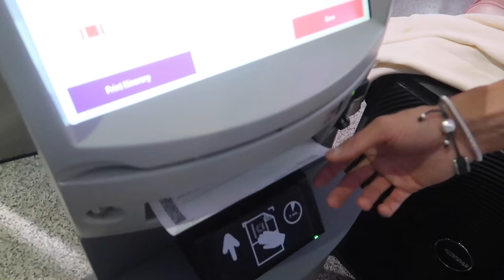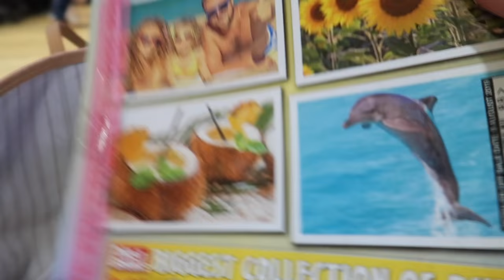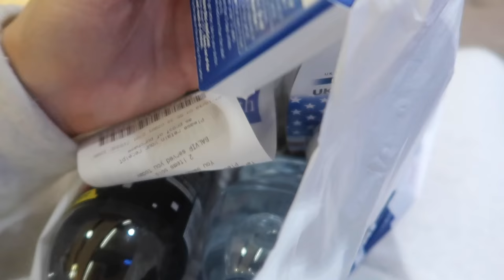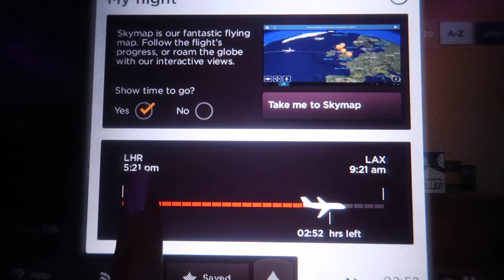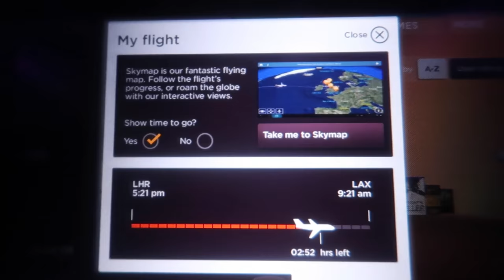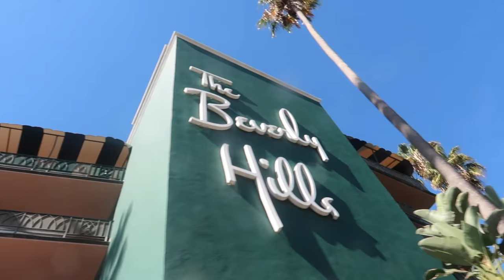TRAVEL TO LA WITH US! AIRPORT VLOG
WE’RE BACK WITH THE TRAVEL VLOGS YAYYY here we are with yet another airport vlog hunnis and today we’re off to la la land 🥰 give the video a thumbs up if you enjoyed it & comment below any videos you’d like to see us do while we’re out here! Love you guys so much!